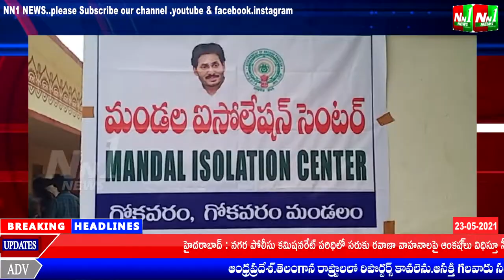తూర్పుగోదావరి జిల్లా:గోకవరంలో ఏర్పాటు చేసిన కొవిడ్ ఐసోలేషన్ కేంద్రాలను,ప్రభుత్వ ఆసుపత్రినీ...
తూర్పుగోదావరి జిల్లా:గోకవరంలో ఏర్పాటు చేసిన కొవిడ్ ఐసోలేషన్ కేంద్రాలను,ప్రభుత్వ ఆసుపత్రినీ రాజమండ్రి సబ్ కలెక్టర్ అనుపమ అంజలి పరిశీలించారు.